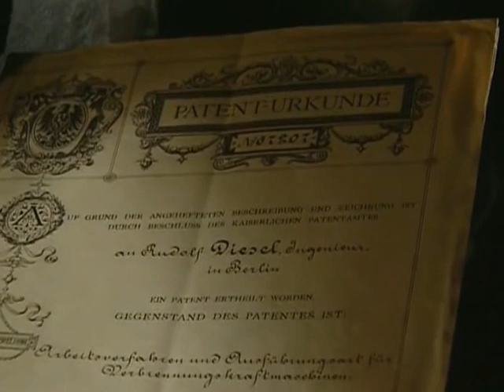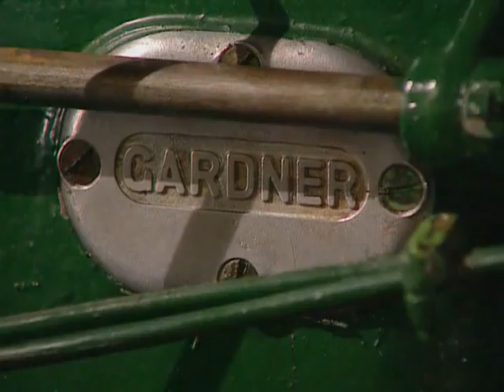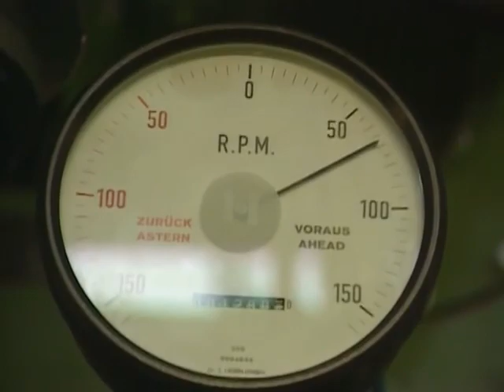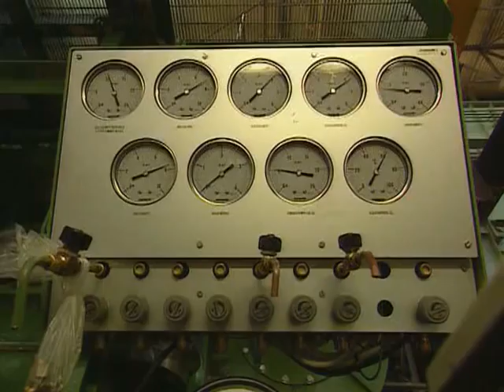Coltranes Planes and Automobiles - The Workhorse Diesel 2 of 6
Coltrane's Planes and Automobiles - The Workhorse Diesel 2 of 6.
Robbie Coltrane